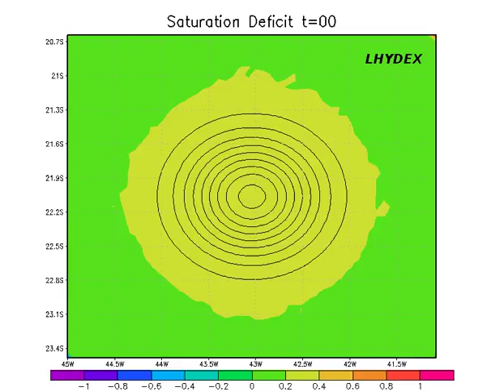Saturation Deficit Dynamic TOPMODEL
Implementation of the dynamic TOPMODEL.
A Dynamic TOPMODEL. Beven 2001. Hydrological Processes.